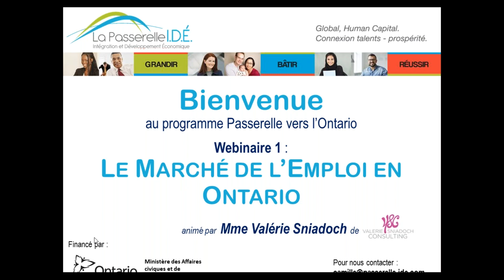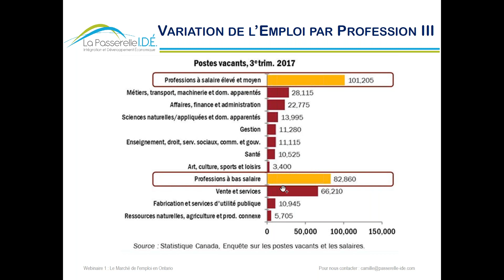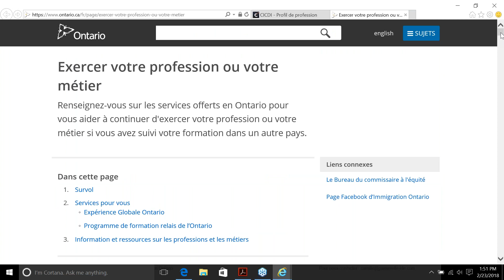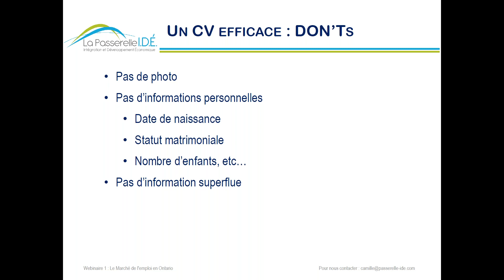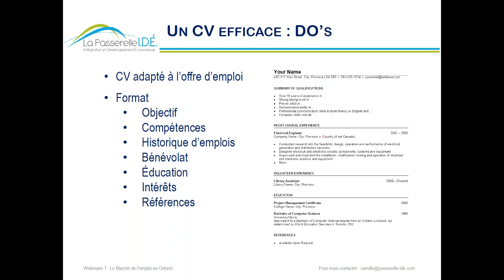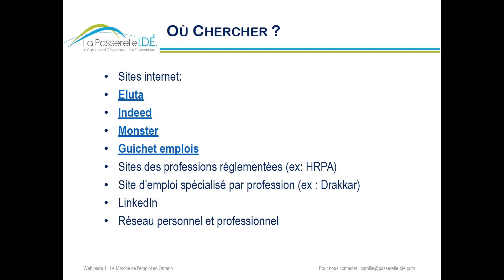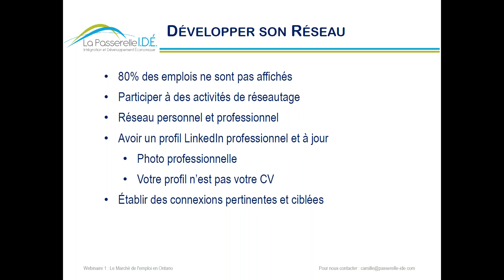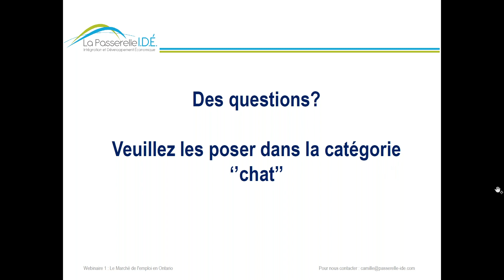Passerelle vers l'Ontario: le marché de l'emploi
Avec plus de 25 ans d'expertise dans le capital humain, l'intégration sociale et le développement économique des immigrants francophones, La Passerelle-I.D.É. est un organisme clé pour vous aider dans votre réussite.

Passerelle vers l'Ontario est un programme pré-départ pour tous francophones désirant s'installer en Ontario (Canada). Nous avons offert différents webinaires qui seront publiés prochainement.
Nous remercions le Ministère des Affaires civiques et de l'Immigration de l'Ontario pour leur support et leur financement.